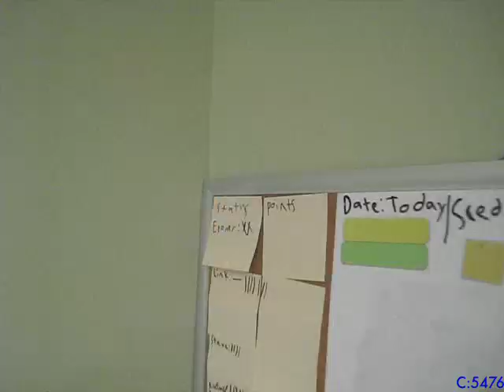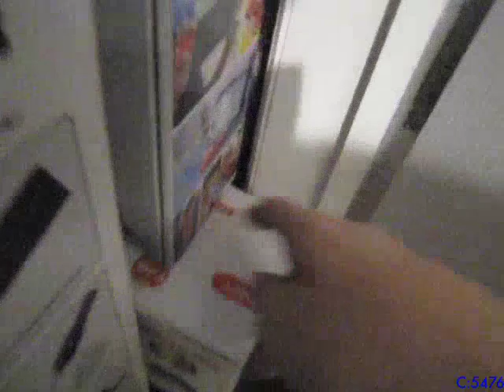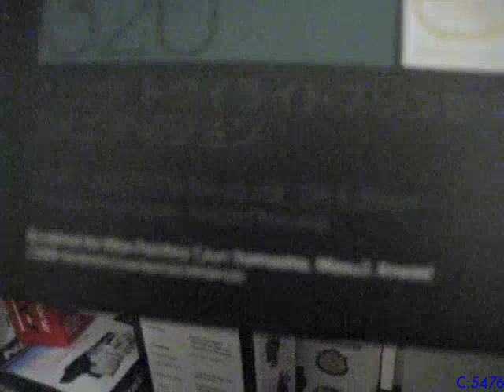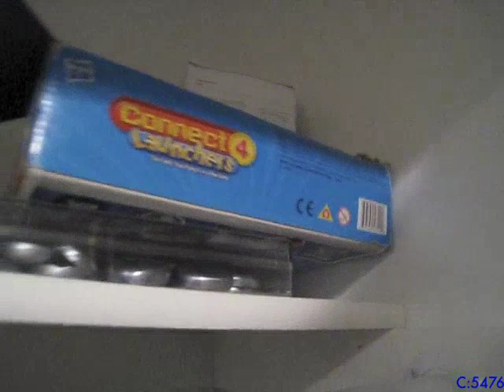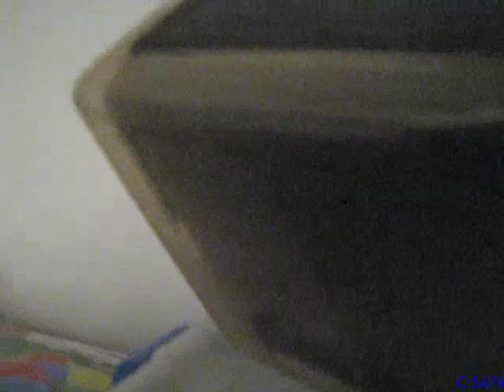January 25th Updates and Plans for the Future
This video is definitely different from my other videos. It was originally going to be a 5476 Anything, but I ended up talking about my plans for the future of the channel. These are true intentions and I hope that they will happen and things won't get in the way.